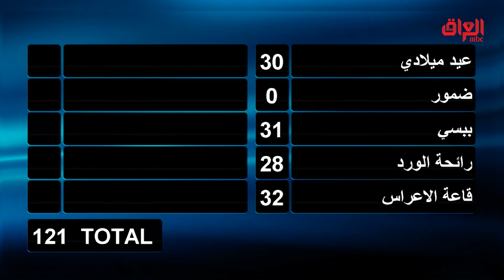تره الأسئلة سهلة بس لازم الواحد يركز هواية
يعرض علي Shahid بلا اشتراك